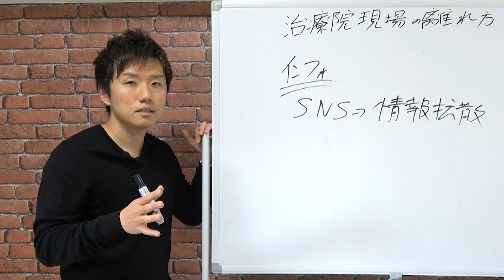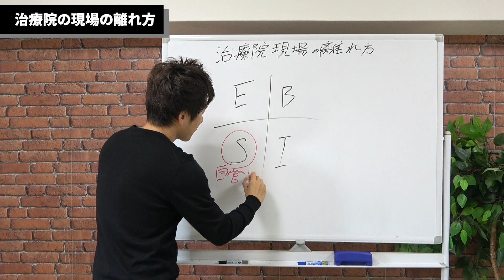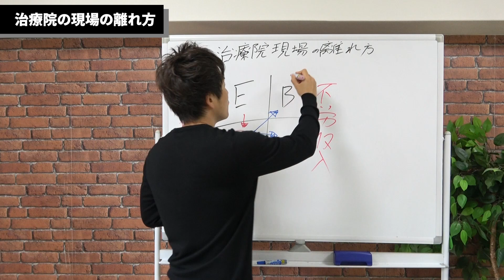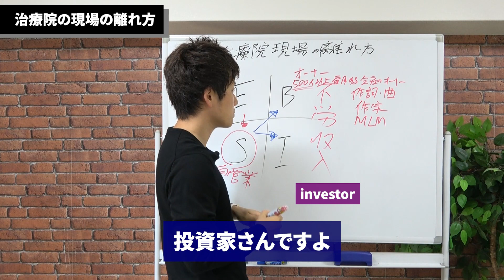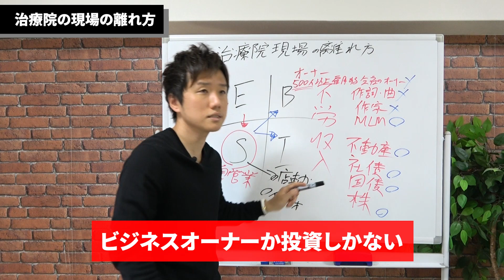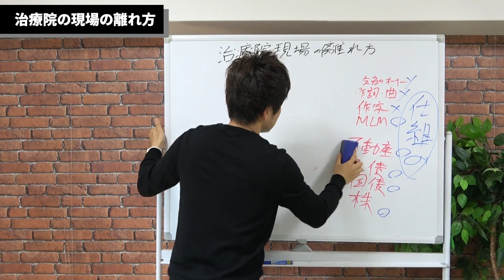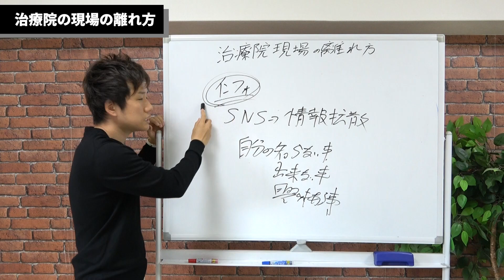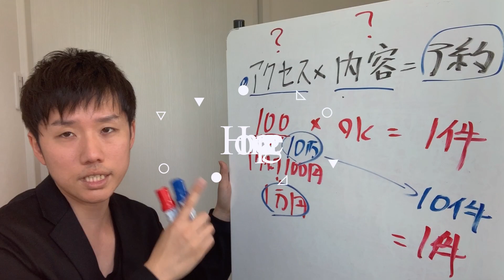【治療院 接骨院 経営】治療家が現場を離れるにはこの方法しかない！